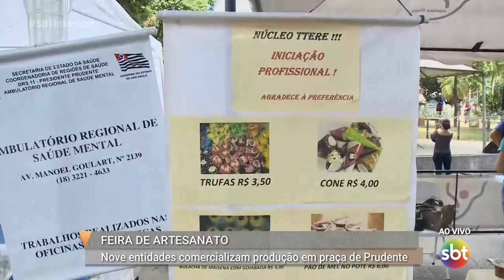Nove entidades comercializam produção em praça de Prudente